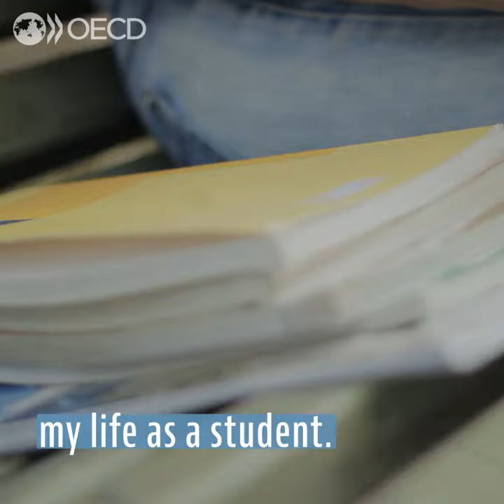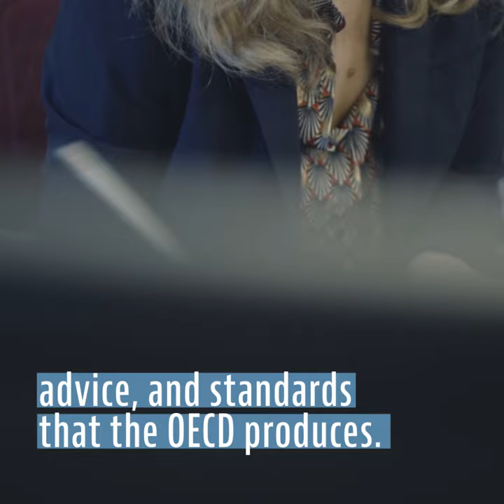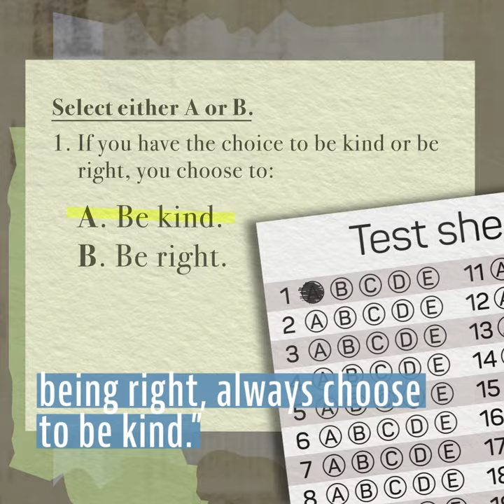Camille Raymond | OECD Expert Talks Episode 9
"Beyond the data, what can we understand?"

In this new "OECD Expert Talks" episode, our Head of Communications Monitoring & Impact Evaluation Camille Raymond discusses her acting career and why social listening is essential for an international organisation like ours